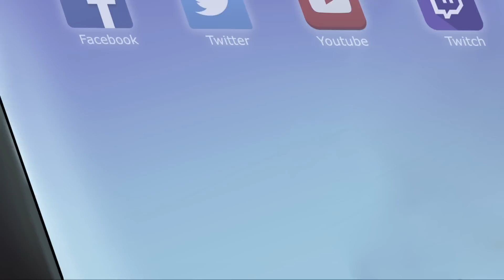EL SUPERMONO ES UN JEFAZO | Bloons TD Battles con TheAlvaro845 | Español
Juegos y tutoriales en español - Dispositivos móvil - iOS y Android